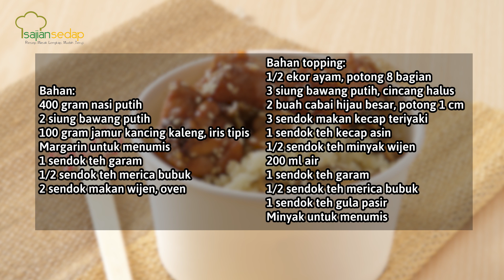Resep Rice Cup: Nasi Ayam Teriyaki Enak Buat Makan Malam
00:01- intro
00:15- cara memasak nasi jamur
00:33- cara membuat topping ayam teriyaki
01:17- resep nasi ayam teriyaki

Produser:
Penulis Naskah:
Peraga:
Fotografer:
Videografer: